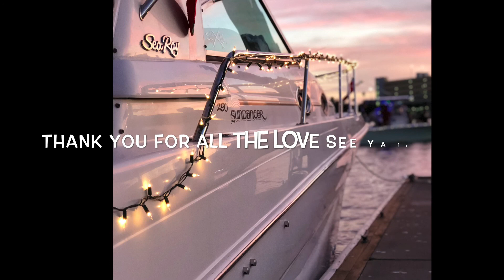SLIMJ - Get Away Ft Kehlani (G-Eazy Remix)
Alright guys here is the finale of 2020 remixes and the last upload for 2020 please if you have not subscribed yet please subscribe we are trying to get to 100 subscribers before the year is over so if you could that would be the best gift ever and if you enjoyed this song please like share and comment in order to support this channel and grow this channel bigger and bigger anyways I hope you are having a merry Christmas now enjoy this my gift to you guys the fans thank and see you in 2021!